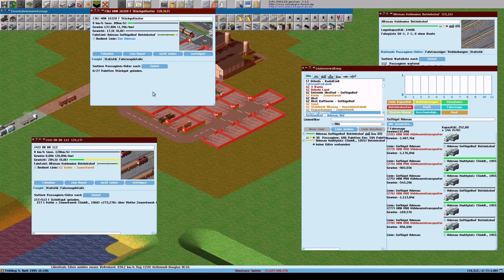Simutrans 121 0 pak128 german V1 2 Deutsch Folge 245